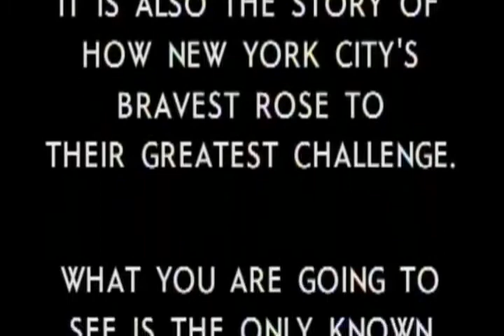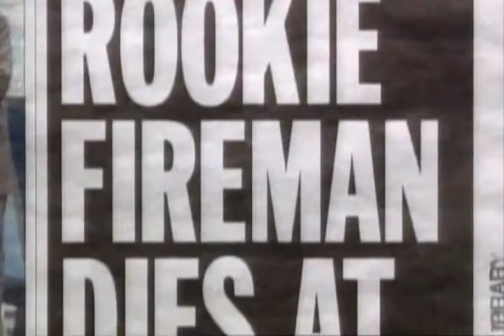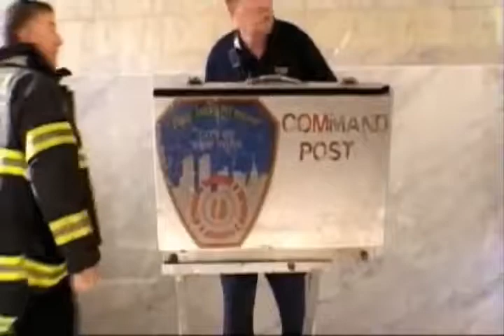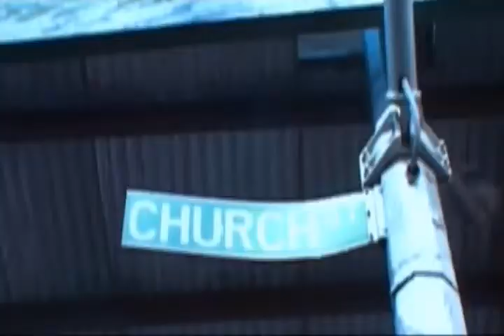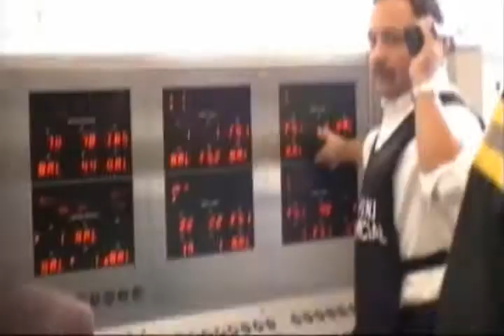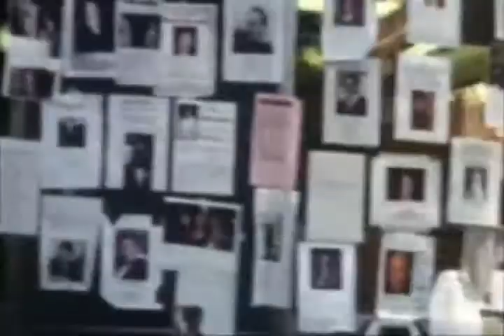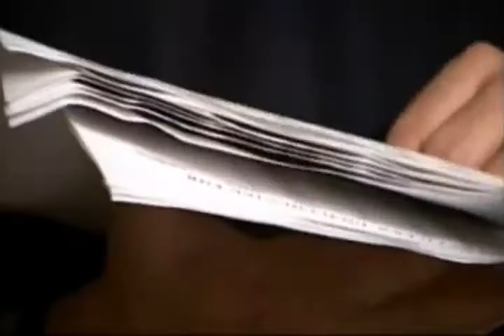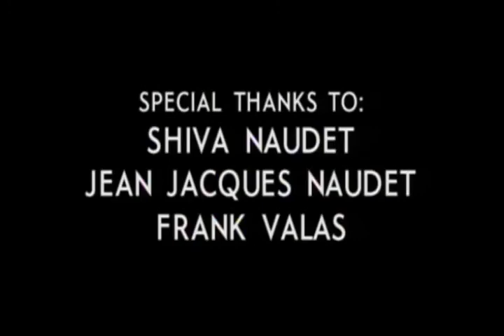L'Incroyable Histoire Des Frères Naudet - Le Documentaire Le Plus Méconnu Du 11 Septembre